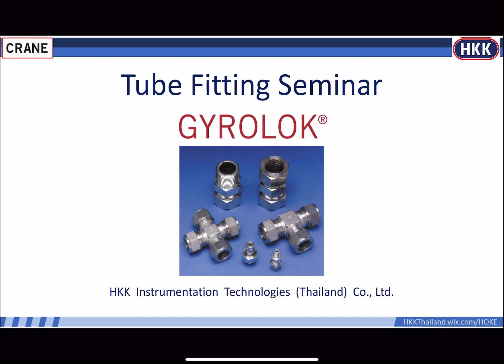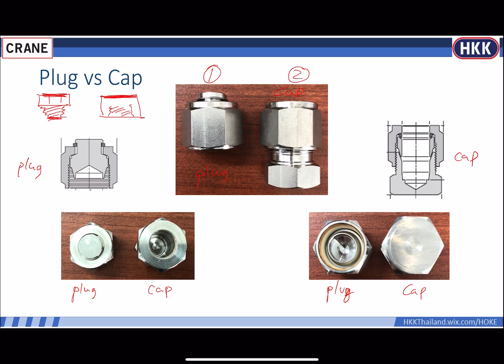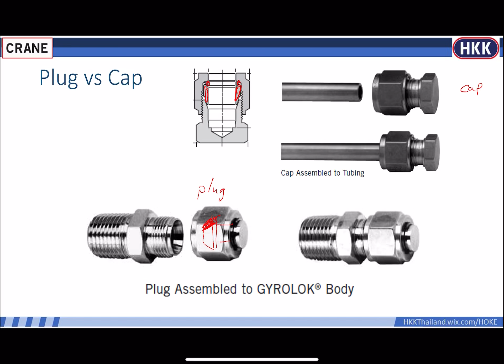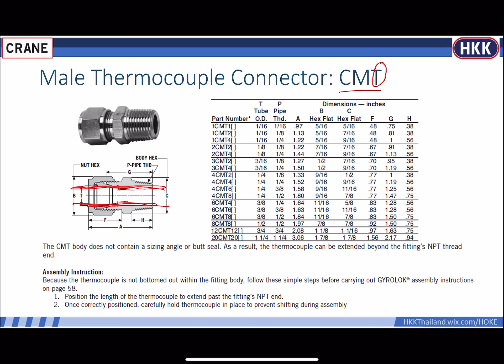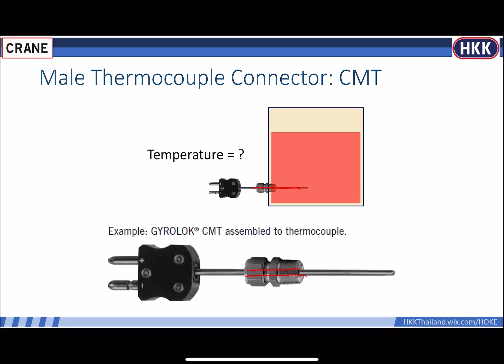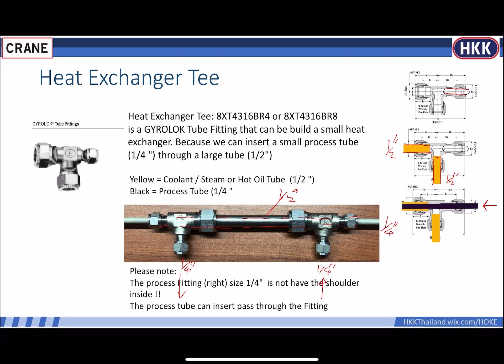Example of using Tube Fitting by Kunawut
ตัวอย่างการใช้ข้อต่อ
Example of using Tube Fitting

HKK Instrumentation Technologies (Thailand) Co., Ltd.

Seminar & Certified Training ...
GYROLOK Tube Fitting Seminar
HOKE Valve Seminar
Pipe Thread Seminar
Pressure Regulator Seminar
Certified Training
Tube Bending Seminar
Tube Fitting Installation Seminar

บริษัท เอชเคเค อินสตรูเมนเทชั่น เทคโนโลยีส์ (ประเทศไทย) จำกัด
Fluid System Components Expertist

HOKE® | GYROLOK  | GO Regulator | CT76 | Texas Sampling | Circle Seal Controls | Leslie Controls® | Pipeline Engineering